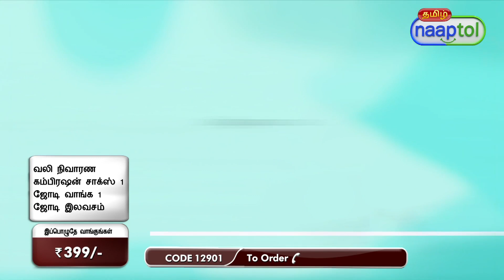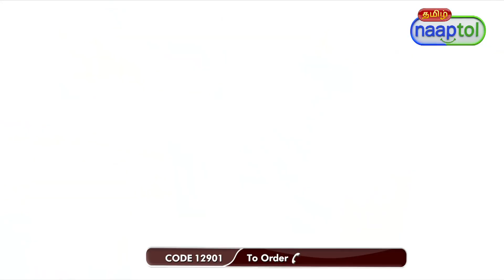33954 Pain Relief Compression Socks Buy 1 Pair Get 1 Pair Free PRS55 399 Tamil (CODE 12901)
Highlights:
Double comfort
Compression technology
Graduated compression
Versatile support
Fashionable design
Cost-effective wellness

Features:
Type: Compression Socks
Material: Microfiber & elastic fabrics
Size: Free size
Gender: Unisex
Length: Ankle Length
Colours: Black, Brown